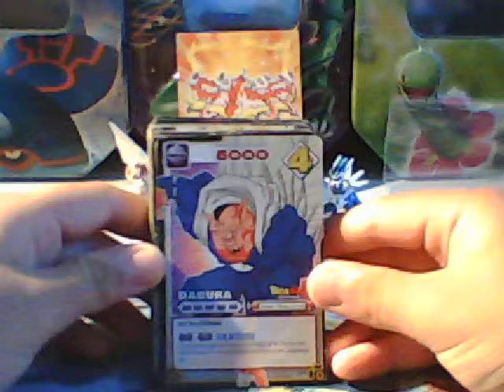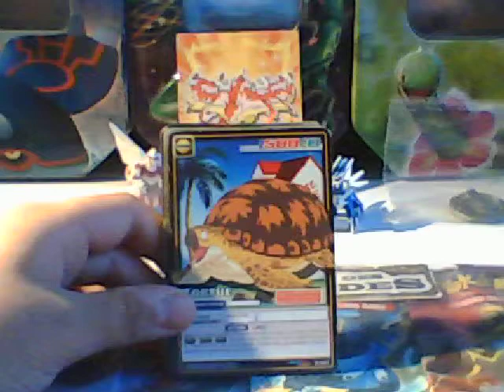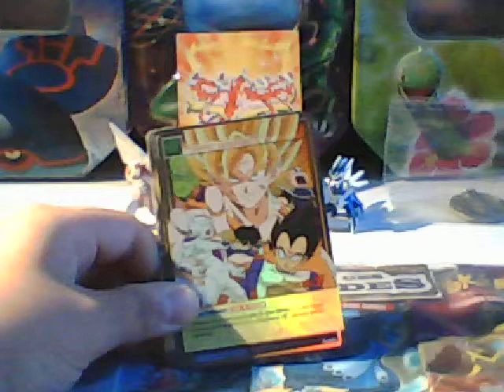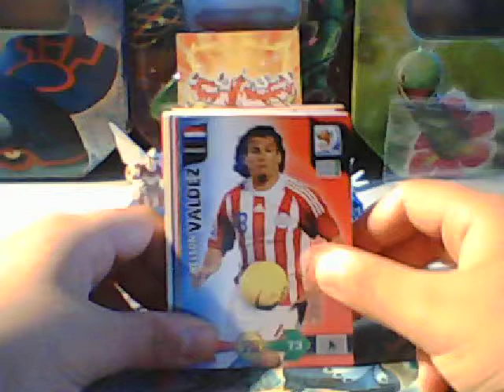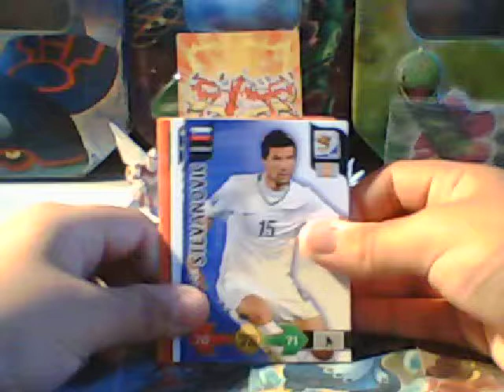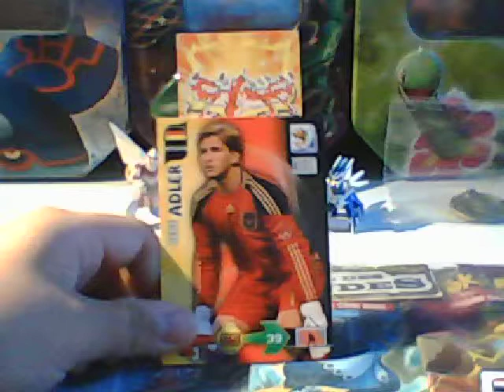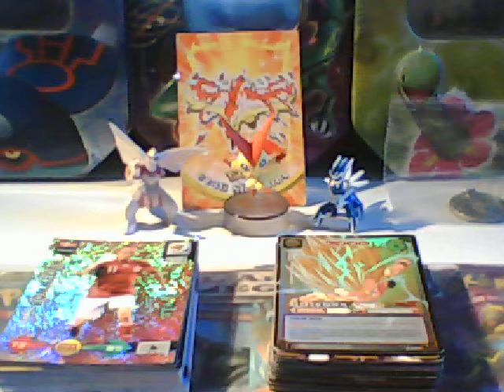au sommaire dragon ball Z et du foot a l'affiche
présentation de mes cartes dragon ball Z et de mes cartes de foot de la coupe du
monde 2010;